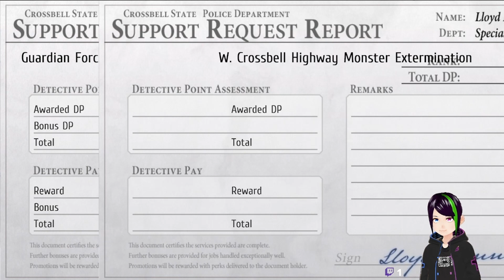Let's Play Trails from Zero #008 The Threatening Letter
While we did some Monster cleaning quests. A customer came by and asked for a Special request. Appearently a threatening letter came up and we should investigate it. So the first thing we do is to check out the Casino.

The Person who did my Intro and my Channel-Picture.